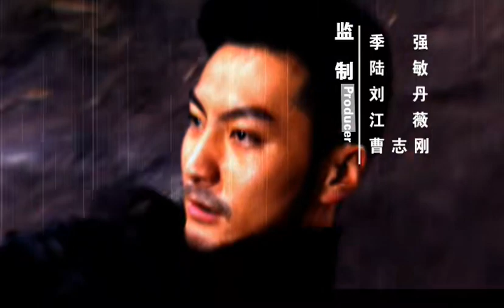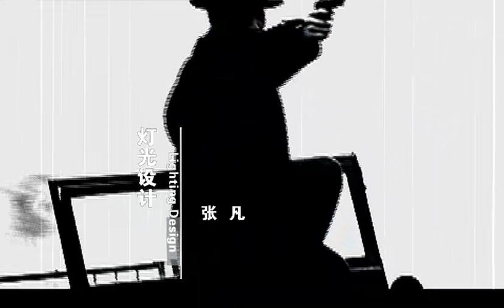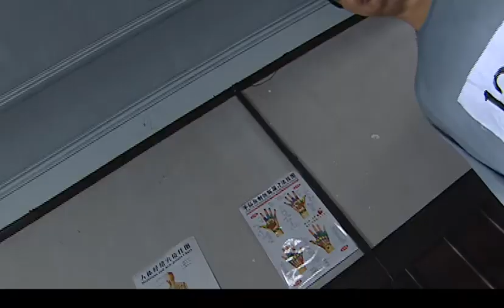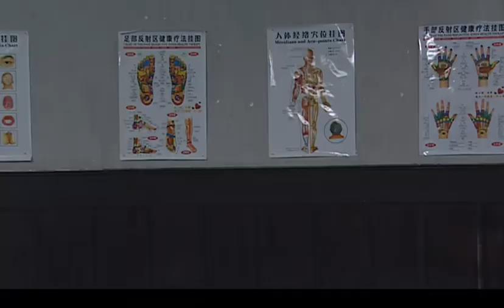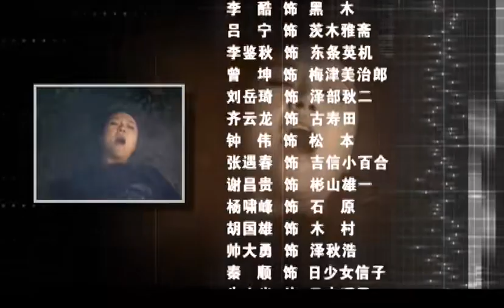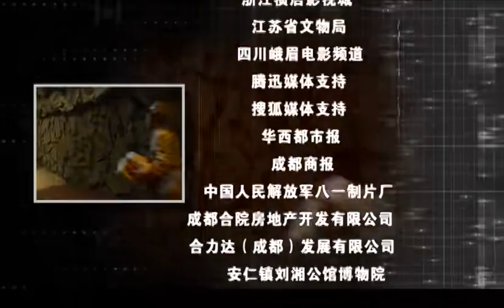【2023最新諜戰劇】最強間諜 第18集：迷城寶藏掀起多國特工蜂擁而出亡命爭奪，鬥智鬥勇驚險刺激